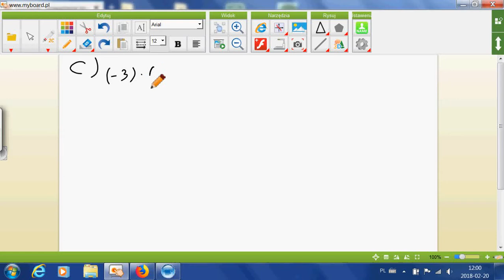mnożenie i dzielenie liczb całkowitych cz2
SEZON 2019
2 wicemistrz kategoria B Okręg Bielsko-Biała 1200 hodowców
16 miejsce kat B region IV 10 tyś hodowców
8x 1 konkurs oddział 2019r.

2 przodownik oddział loty młode 2 drużyna
4 przodownik oddział loty młode 1 drużyna
4 przodownik oddział loty dorosłe
1 lotnik sekcji gołębie młode

1/11174 rejon Ziemia Cieszyńska
Lot 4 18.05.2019 Zielona Góra 320km 3407 - 1,2,4,6,9,11,15,22,23,25….
1/11136 rejon Ziemia Cieszyńska
Lot 5 26.05 Neurupin 530km 2556 – 1,10,17,
3/8556 rejon Ziemia Cieszyńska
Lot 6 02.06 Neurupin 530km 2427km – 3,15,25…
7/7886 rejon Ziemia Cieszyńska
lot 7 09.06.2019r., Zielona Góra 320km 2319 - 3,8,10,18..
5/7878 rejon Ziemia Cieszyńska
lot 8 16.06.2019r., Neuruppin 520km 1658- 4,9...
5/5422 rejon Ziemia Cieszyńska
lot 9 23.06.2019r., Neuruppin 520km 1819 -2...
5/6079 rejon ziemia cieszynska
lot 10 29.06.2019r., Minden 720km - 2,10,14,27...
4/1900 rejon Ziemia Cieszyńska
3/1806 rejon ziemia cieszynska

2/9398 rejon ziemia cieszynska

 Sezon 2018
GMP Mistrz

3 lotnik oddziału loty młode

SEZON 2019
2 wicemistrz kategoria B Okręg Bielsko-Biała 1200 hodowców
16 miejsce kat B region IV 10 tyś hodowców
8x 1 konkurs oddział 2019r.

2 przodownik oddział loty młode 2 drużyna
4 przodownik oddział loty młode 1 drużyna
4 przodownik oddział loty dorosłe
1 lotnik sekcji gołębie młode

1/11174 rejon Ziemia Cieszyńska
1/11136 rejon Ziemia Cieszyńska
3/8556 rejon Ziemia Cieszyńska
7/7886 rejon Ziemia Cieszyńska
5/7878 rejon Ziemia Cieszyńska
5/5422 rejon Ziemia Cieszyńska
5/6079 rejon ziemia cieszynska
4/1900 rejon Ziemia Cieszyńska
3/1806 rejon ziemia cieszynska

2/9398 rejon ziemia cieszynska

 Sezon 2018
GMP Mistrz

3 lotnik oddziału loty młode
lot 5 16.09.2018 oddział 1841gołębi 1,1,3,6,8,9,10,12,13,15,19... klasa 6